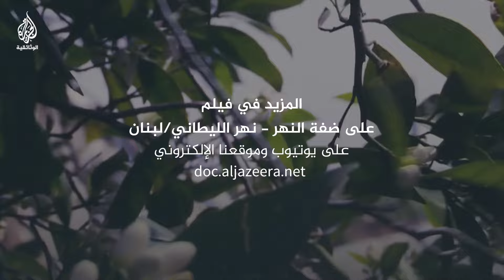نهر الليطاني في لبنان.. رمز الصمود الذي أصبح مصدر عيش آلاف اللبنانيين